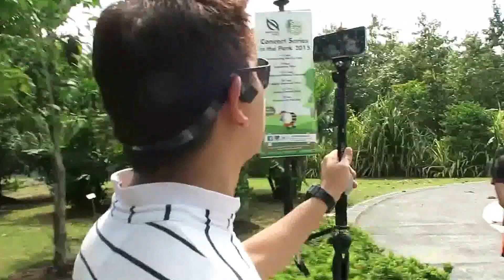InYourFaces SelfTrolled AlmostBuang | 12.7.2015